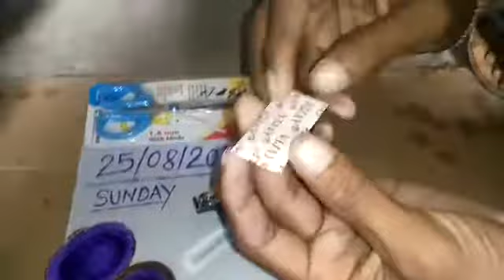Sulemani Hakik available original real Ruby Roy(8)